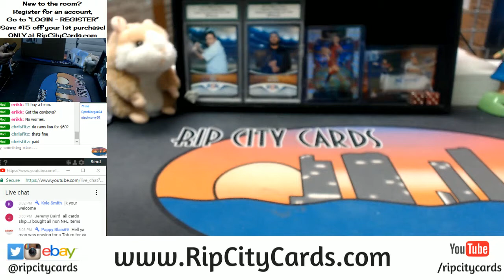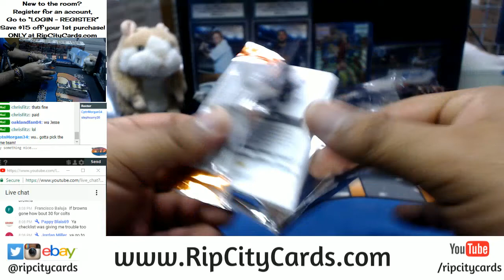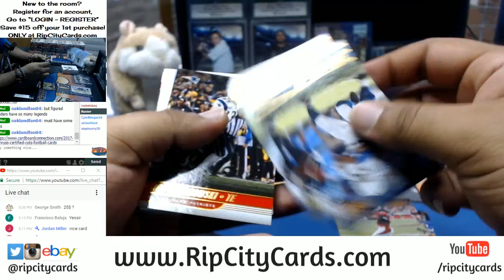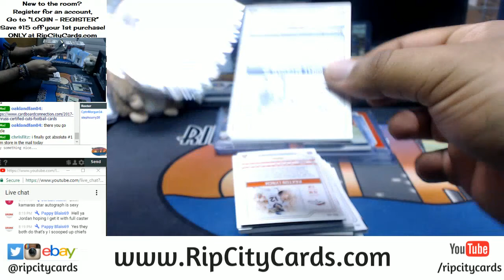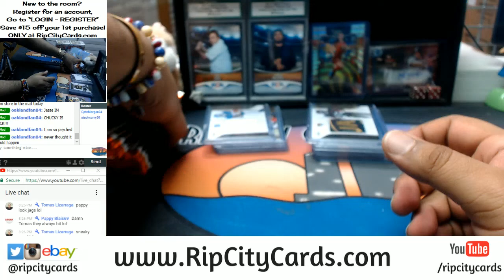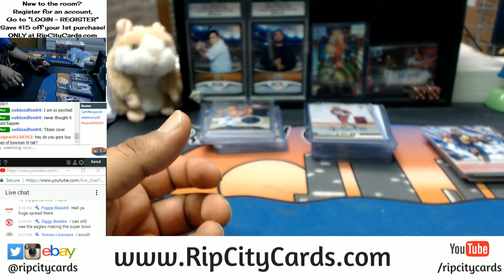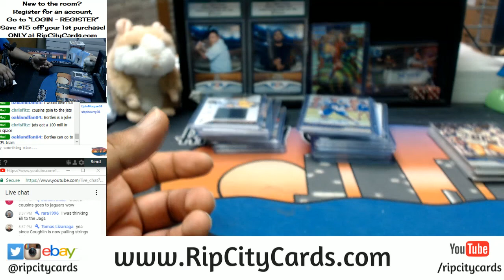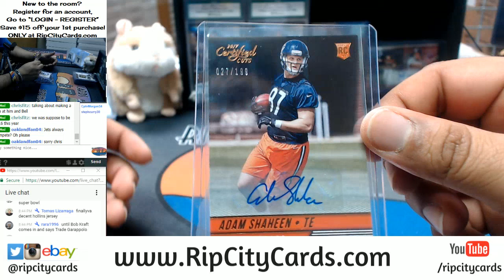2017 Certified Cuts Football Half Case Break #15 eBay